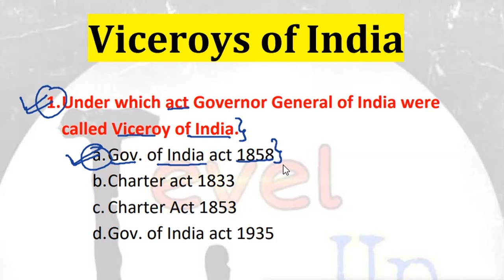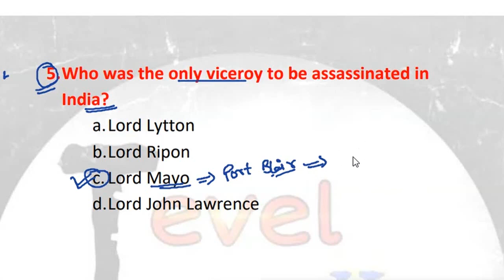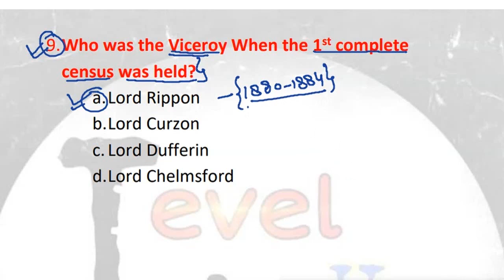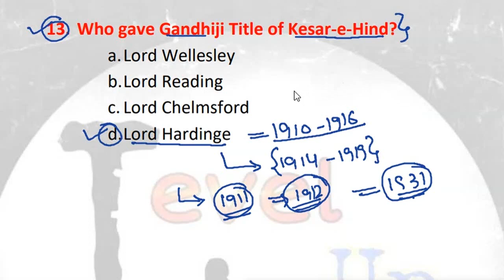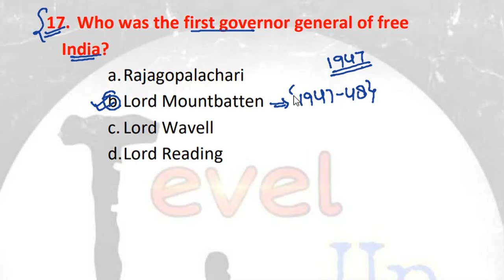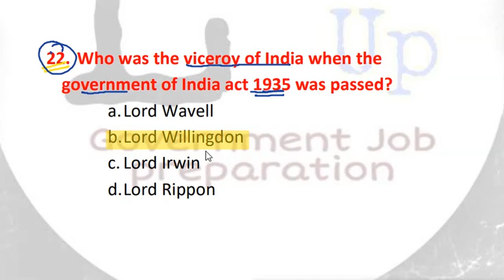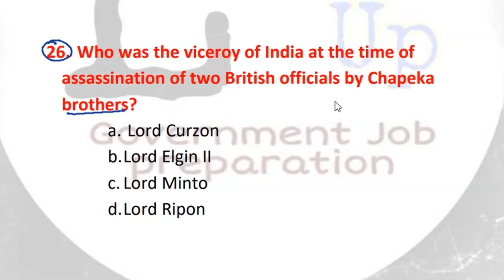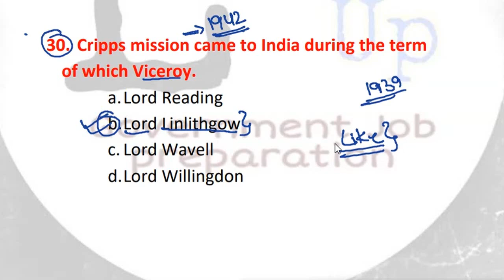Viceroys Mcqs | viceroys of india from 1858 to 1947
cover topics:-
Viceroys Mcqs
viceroys of india questions jkssb
mcqs on viceroys of India jkssb
mcqs on viceroys of India jkpsi
viceroys of india from 1858 to 1947
jkssb mcqs on viceroys of india
mcq on governor general of india
jkpsi viceroy of india
jkssb viceroy of india